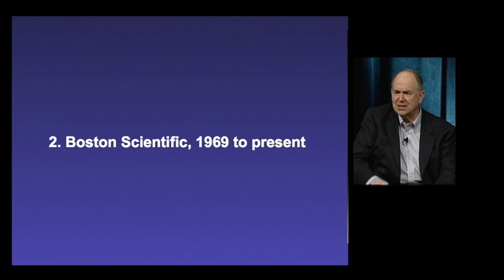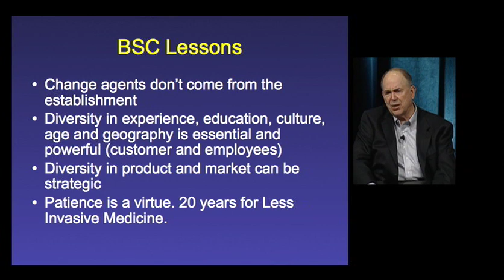John Abele Keynote Presentation at PTC/USER 2009 - PTC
The keynote presentation by Abele Keynote, retired founding Chairman, Boston Scientific.